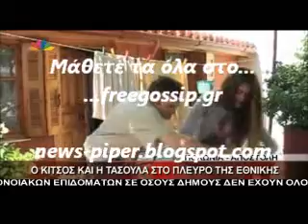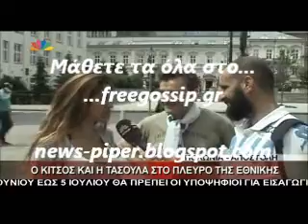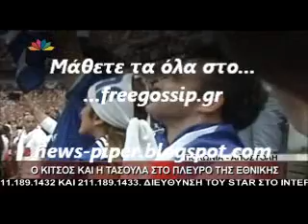Ο Κιτσος και η Τασουλα στο πλευρο της Εθνικ